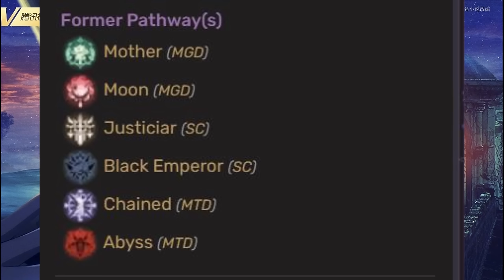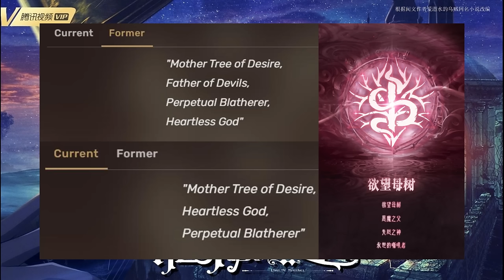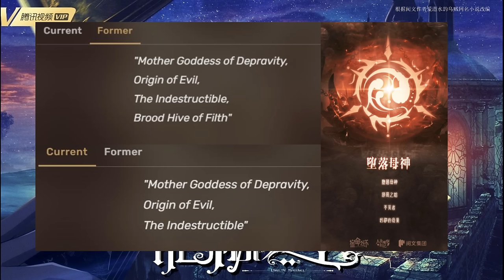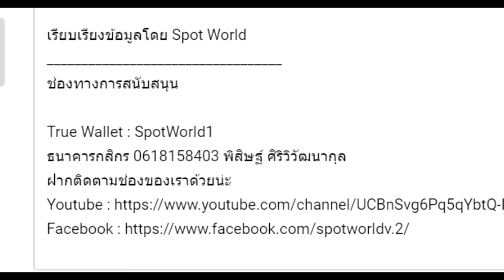สรุปนิยายจีน ราชันโลกพิศวง(ราชันเร้นลับ) ภาค 7 คนห้อยหัว Part 2 จบ (1316-1353) Lord of Mysteries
คลิปสรุปนิยายจีน ราชันโลกพิศวง(ราชันเร้นลับ) ภาค 7 คนห้อยหัว Part 2 จบ (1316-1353) Lord of Mysteries  นี้เป็นคลิปสรุปนิยาย ราชันโลกพิศวง(ราชันเร้นลับ) คลิปที่ 22

True Wallet : SpotWorld1
กสิกรไทย : 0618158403